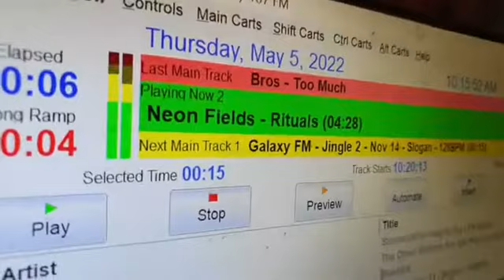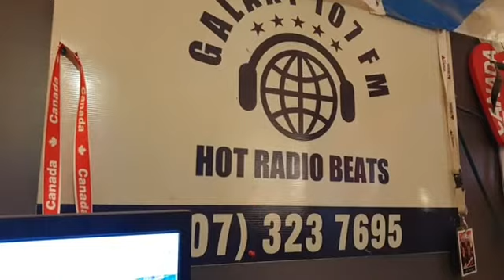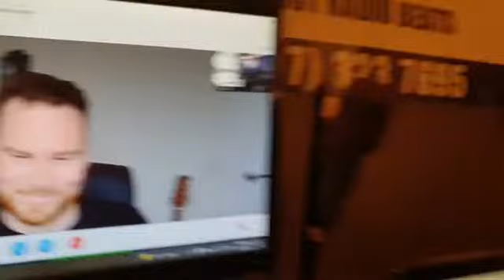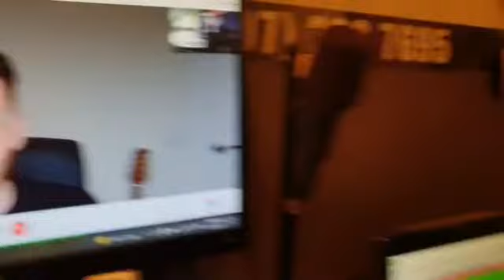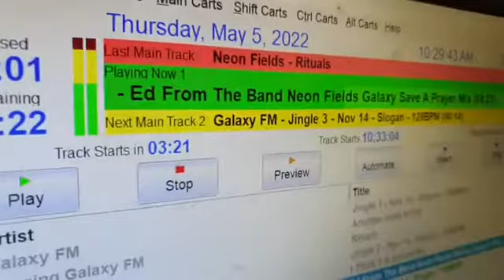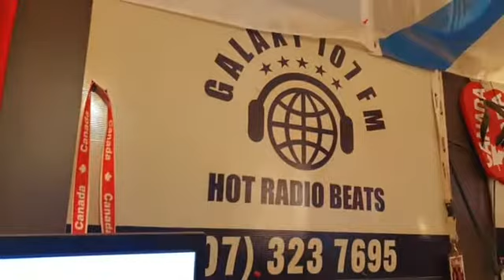DJ Grant from galaxy107fm New Zealand song release for NeonFields 5th May 2022 Short Version